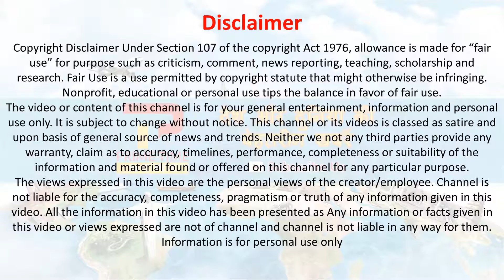बीजेपी पर ही खफा हुए मोदी कैबिनेट के मंत्री | proposed ram mandir ayodhya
मोदी सरकार की कैबिनेट में शामिल केंद्रीय मंत्री उपेंद्र कुशवाहा को मंदिर-मस्जिद को लेकर राजनीति से परहेज है | उनका कहना है कि किसी राजनीतिक दल को ऐसा मुद्दा नहीं उठाना चाहिए क्योंकि यह किसी पार्टी का काम नहीं है |